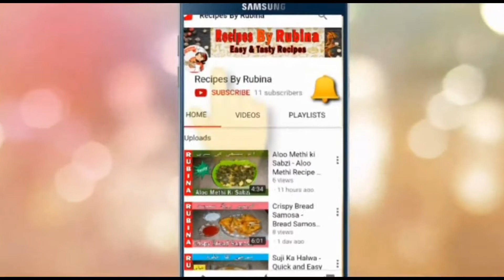Strawberry Squash | Strawberry Crush | Ramadan 2023 Recipes for Iftar | Make and Store Ramzan Drinks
Learn How to Make Strawberry Squash (Make and Store for Ramadan 2023) using 3 Ingredients only for Ramazan this year. Also its Summer Refreshing and Healthy Drink.
Keep Visiting Recipes By Rubina for More Amazing Recipes.